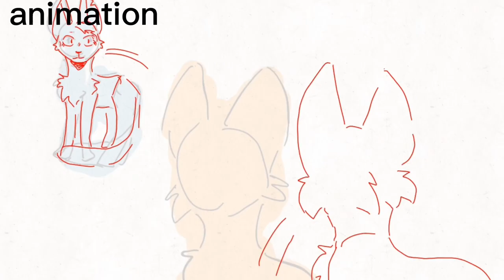Part 3 I Bill Watterson I Warrior cat MAP part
⚠️PLEASE DONT CLICK ON LINKS IN THE COMMENTS I HAVE NOT HEARTED THEY COULD LEAD YOU TO SITES THAT VIOLATE YOUTUBES TERMS.⚠️
⚠️ALSO don’t re-upload my videos or use footage of them without permission.⚠️

-📔INFO ABOUT PART📔-
-Time Taken: wayyy too long
-Frames:  54
-FPS: 8
-Script: freestyle

Warriors
Warrior map part
Warrior cat part
Part
Map part
Mappart
Warrior cat
Warrior cats
Warriorcats